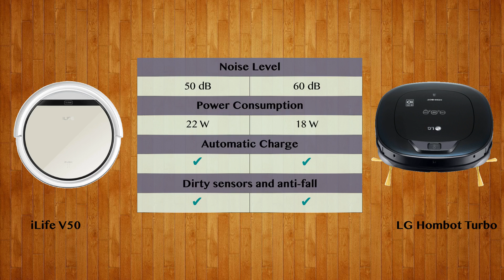iLife V50 vs LG Hombot Turbo - Robot Vacuum Comparison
Watch the Robot Vacuum comparison of iLife V50 and LG Hombot Turbo